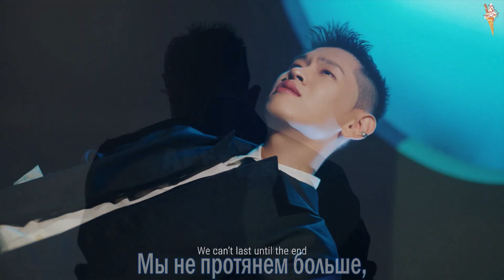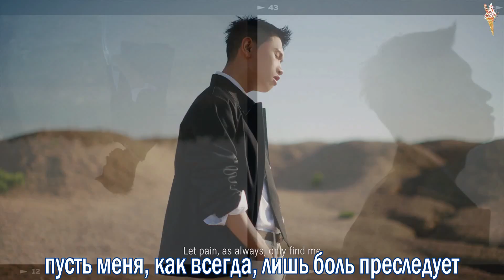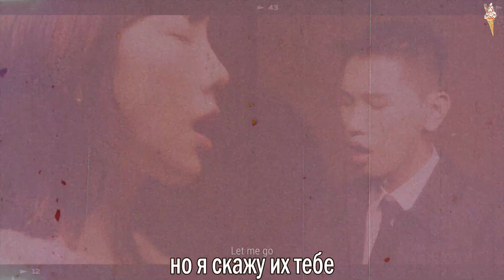Crush - Let Me Go ft. Taeyeon [rus.sub/рус.саб]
Артист: Crush ft. Taeyeon
Песня: Let Me Go
Альбом: With Her
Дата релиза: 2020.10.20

crush let me go
crush let me go rus sub
crush let me go рус саб
crush let me go перевод
crush let me go перевод на русский
taeyeon let me go rus sub
taeyeon let me go рус саб
crush rus sub
crush рус саб
taeyeon rus sub
taeyeon рус саб
crush taeyeon
crush taeyeon rus sub
crush taeyeon рус саб